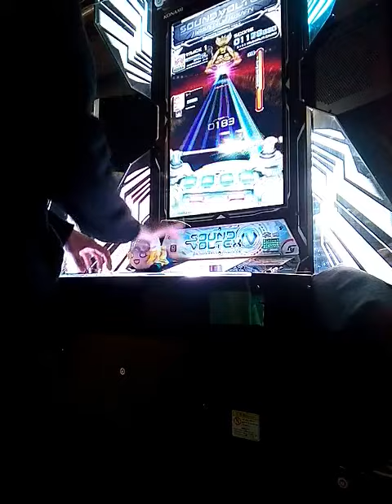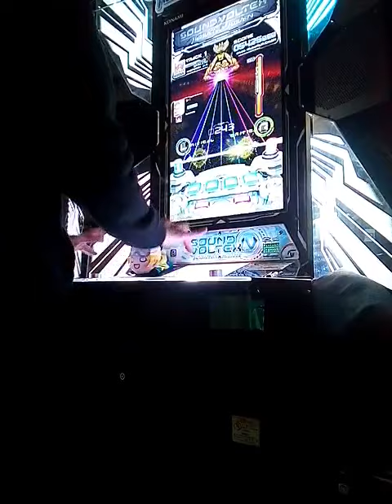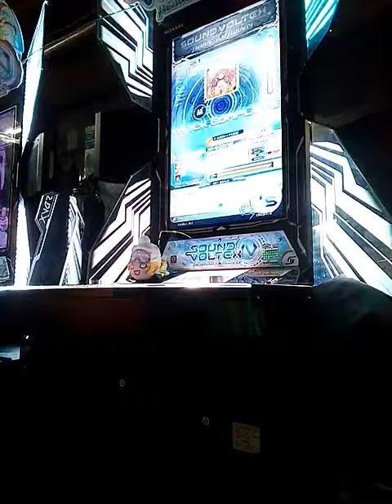[SDVX] IV HEAVENLY HAVEN Everlasting Message (ADVANCED)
Preserved Valkyriaに続くぺのれりさんの好きな曲であります(どんぐりの背比べになるほどどっちも好きです)、The 4th KACの決勝曲でラスト辺りの音が好きですね。
PLAYER:S-I
PLAYOPTION:Excessive Rate･MIRROR